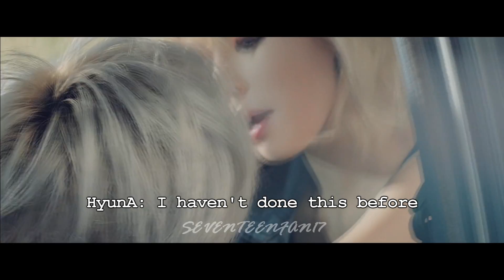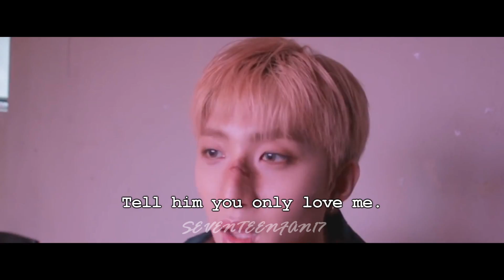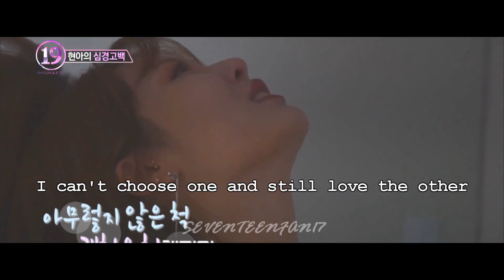[HOT CRAZY FANFIC] 4 WAY SAGEORI: TRIPLE H & TROUBLEMAKER